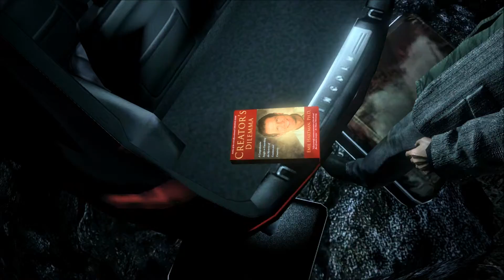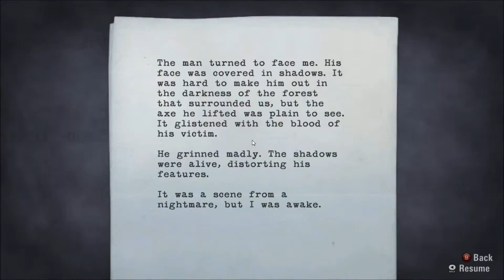SHE IS A BITCH!! Let's Play: Alan Wake (P3)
I'mm sick!